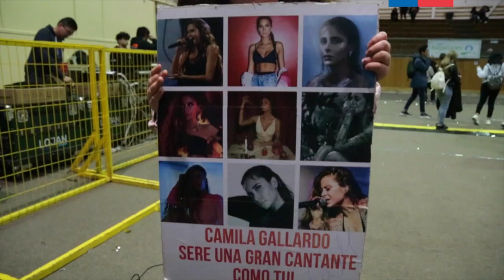Día de la Música y de los Músicos Chilenos